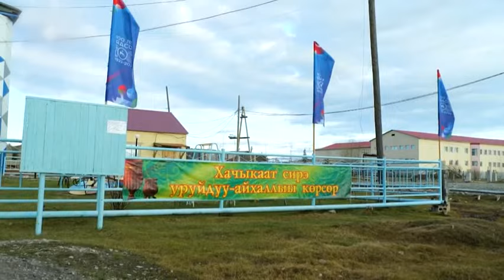Бастакы бэрэсидьиэн Михаил Николаев архивнай интервьюта (13.11.2023)